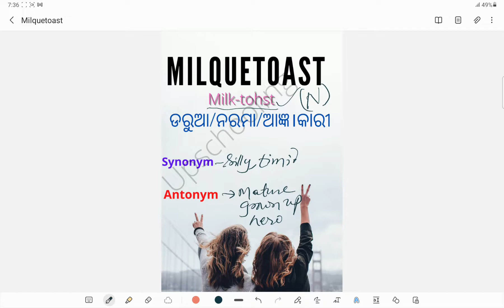Milquetoast meaning GBSuar # English Vocabulary in Odia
Milquetoast meaning  # By G B Suar # English Vocabulary in Odia- Milquetoast meaning, synonym, antonym, parts of speech, and its use. ଶବ୍ଦ ପଛରେ ରହିଛି କାହାଣୀ
Hello learners, this is Mr. G B Suar from Upschooling . Upschooling  is an Educational channel on YouTube, where we prepare you for all the Teaching  related exams such as CTET, OTET, OSSTET, OES, B.Ed. M.Ed. Entrance & State TETs etc. Here on Upschooling we cover subjects (All papers of Education (in Hindi & English) & English Grammar,English Vocabulary (in Odia) for all these teaching exams e.g Educational Psychology & Pedagogy, Child Development & Pedagogy, Curriculum & Instruction, Teacher & School, Education, School & Society etc.

0:00 Why do you learn vocabulary?
0:15 Pronunciation of Milquetoast
0:26 Synonym of Milquetoast
0:42 Antonym of Milquetoast
1:00 Story of Milquetoast
1:32 Use of Milquetoast in sentences